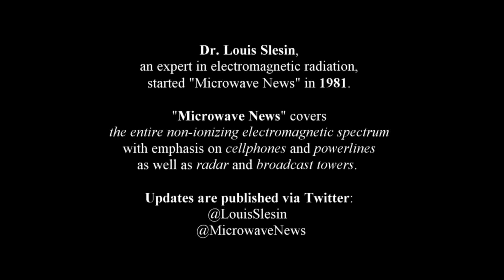Dr. Louis Slesin (Microwave News) about EMF / 1997 / Risks: cancer, DNA damage, Alzheimer's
Though the interview is from 1997, the content is still actual. Today, 24 years after the interview, many millions of people, have not yet heard of any kind of harm created by wireless radiation. For the table with the radiation levels between 2011 and 2025
Enviro Close-Up with Karl Grossman is a series of half-hour TV interview shows hosted by Karl Grossman, a veteran investigative journalist and full professor of journalism at the State University of New York. Through informative discussion Enviro Close-Up with Karl Grossman explores issues such as global warming; safe, clean renewable energy; sustainability; nuclear proliferation; environmental justice; green technology; biodiversity; over-consumption; environmental pollution and its effect on human health.
Original video published by: EnviroVideo1
More about EnviroVideo:
Dr. Louis Slesin, an expert in the field of electromagnetic radiation, started "Microwave News" in 1981.
"Microwave News" covers the entire non-ionizing electromagnetic spectrum
with emphasis on cellphones and power-lines as well as radar and broadcast towers.